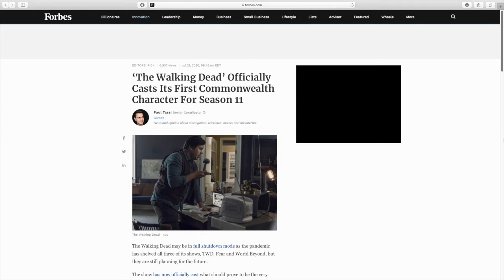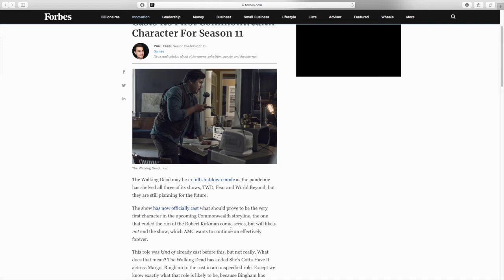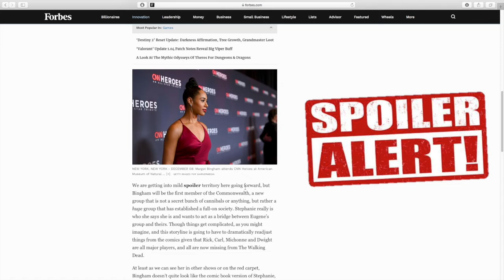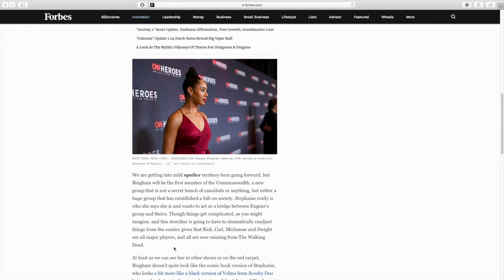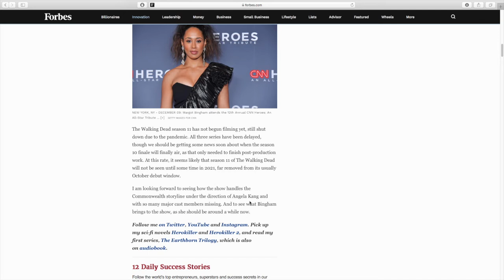Casting News - Margot Bingham Cast as Commonwealth's Stephanie! | The Walking Dead 10x16 & Season 11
__SuperVideos Productions__